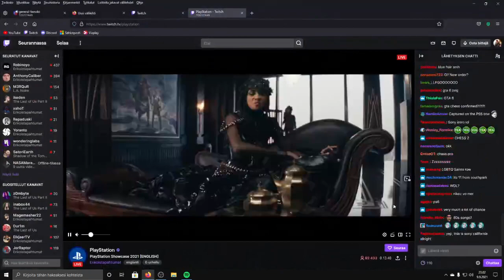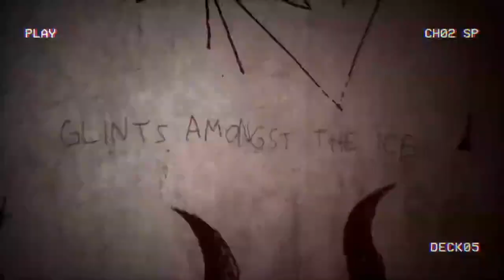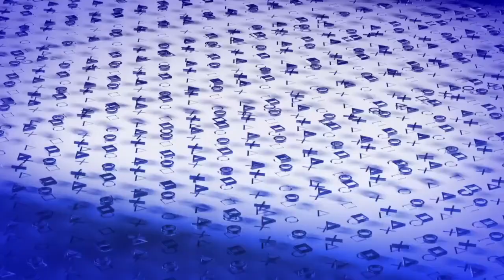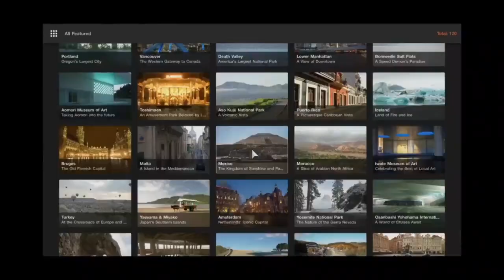Playstation Event Reaction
Watched with,